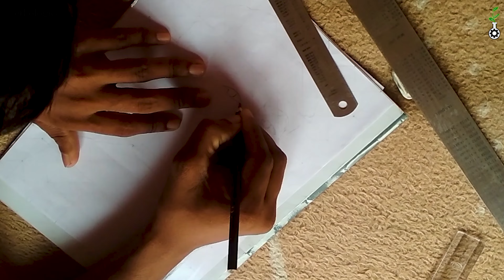Rashmika Mandanna - Pencil Drawing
Dedicated to National crush of India